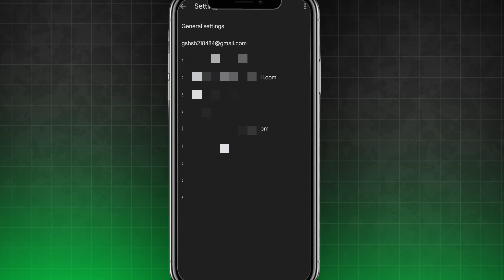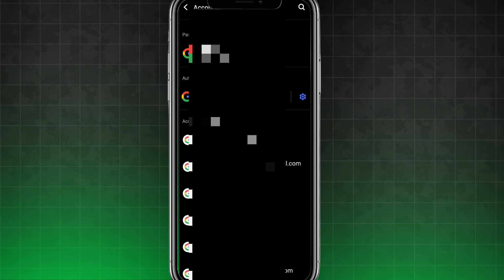Gmail Logout Kaise Kare | Gmail Account Logout Kaise Kare | How To Logout Gmail From Phone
Hello Doston Aaj Ki Video Me Mai Aapko Bataoga Gmail Logout Kaise Kare | Gmail Account Logout Kaise Kare | How To Logout Gmail From Phone

Your Queries.
How To Logout Gmail From Phone
Gmail Logout
Gmail Id Logout Kaise Karen
Gmail Id Kaise Logout Kare
Log Out Of My Gmail Account
Google id delete kaise kare
How to logout gmail id